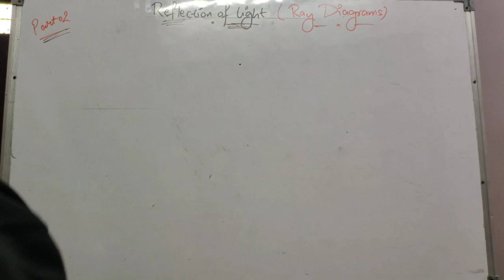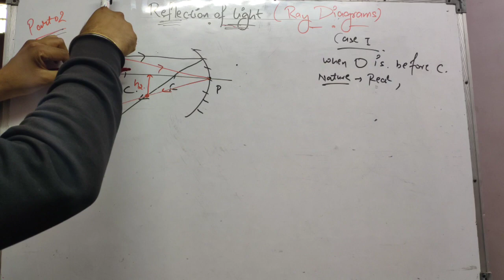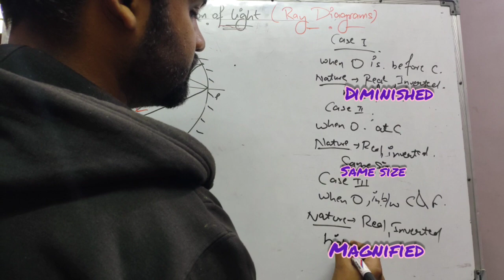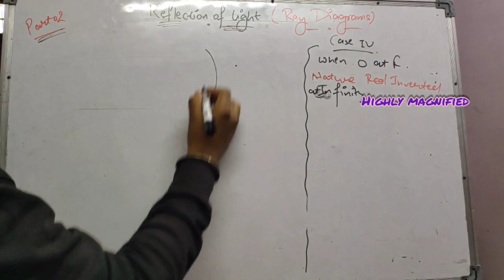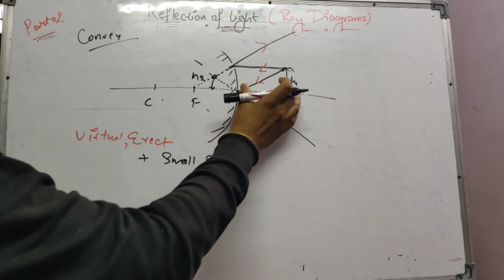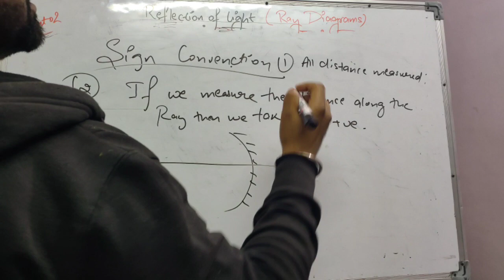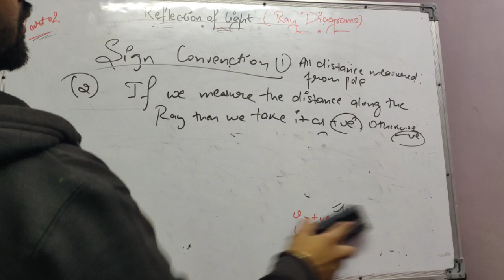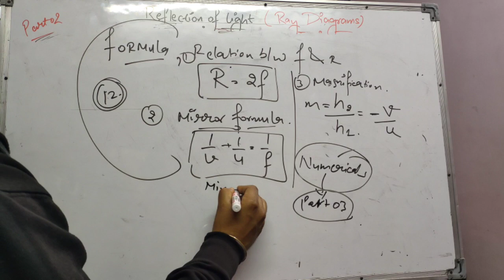10 |REFLECTION OF LIGHT| RAY DIAGRAMS | SIGN CONVENTION | KARAN SINGLA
Chp : reflection of light
Topics : ray diagrams & sign convention

Part 01 reflection of light : mirror types and basic ray diagram rules

PART 02 : REFLECTION OF LIGHT : RAY DIAGRAMS & SIGN CONVENTION